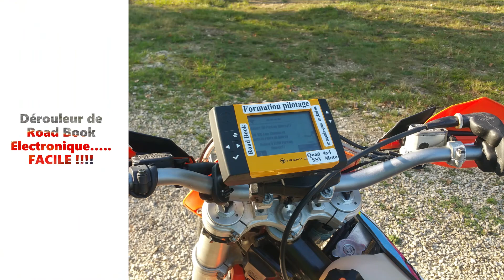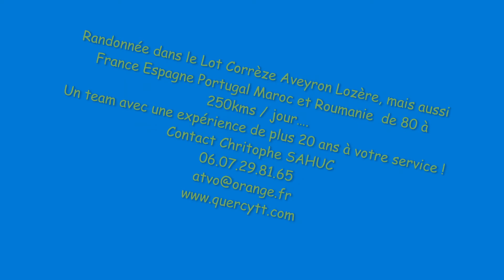Randonnée Enduro avec QuercyTT Christophe SAHUC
Organisation de randonnée en moto d'enduro .
Rando sur 1 ou 2 jours
possibilité de réaliser des road book personnalisé.
Destination le Lot Quercy , Aveyron , Lozère, Cantal Corrèze , mais aussi Espagne Portugal Maroc Roumanie ...
Christophe Sahuc Moniteur diplômé d'Etat 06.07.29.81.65